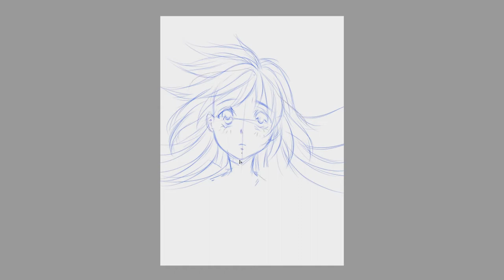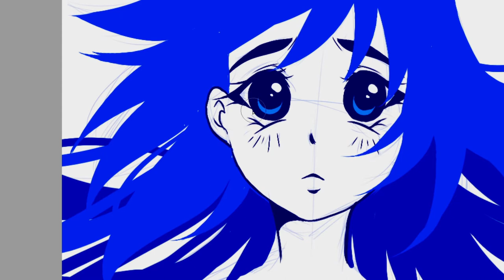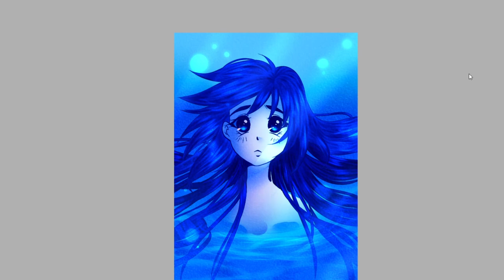A Different Kind Of Human - [Music Box Cover and Speedpainting] ✨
Hello helloooo!

Seems I have quite a lot of music to offer! Today I present you AURORA's "A Different Kind Of Human"! Aaah finally a cover of an AURORA song! I love her music soooo much! Jordi introduced me to her music and since then I've been completely captured by her charm, her sound, her voice. She's incredible and everytime I feel down her music really helps me.
This song in particular is very dear to me.

It helped me through an extremely scary time last year. I don't really want to go further into it.
But the lyrics really resonated with me and took away my fear from this particular beast I'm facing and helped me understand what is going on. It took a long time to get there, haha.

Anyways! I've always wanted to add a little speed painting to my videos and today is the day! It's just something small, nothing too detailed, but I often draw these kinds of things when I'm stressed and it really helps me to calm down and ground myself. Art is very therapeutic, especially colorful art! I love working with colors. Preferably blue. It's my favourite color... as you can prooobably tell by all my videos, lol.

I hope you enjoy my little cover! If you'd like to hear more music box arrangements my friends Jordi and Alex (and me) have created another channel here on YouTube called "Memoria Music Box" and you can visit us

We're planning on releasing our music box covers and perhaps even originals over there and we're covering everything from popular music to video game soundtracks.

There isn't much for now but we'll share some more soon. I've got plenty of lovely covers (and originals) on hold for this channel! We'd be happy to see you there! ✨